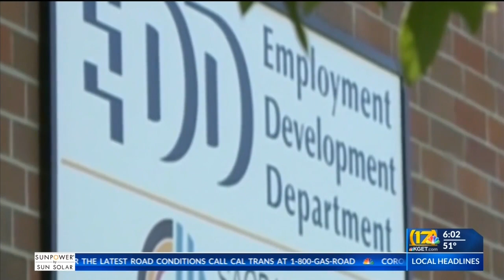California EDD under microscope after paying billions in fraudulent claims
State lawmakers have the California Employment Development Department under a microscope after the agency paid out billions in fraudulent claims.